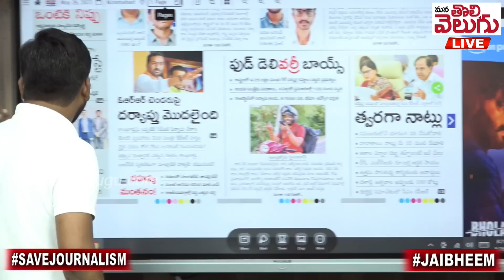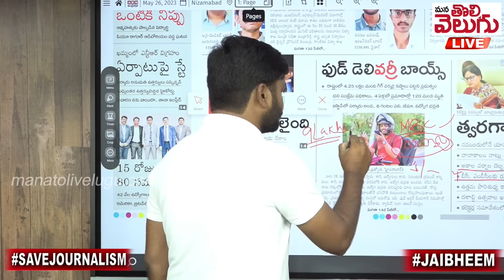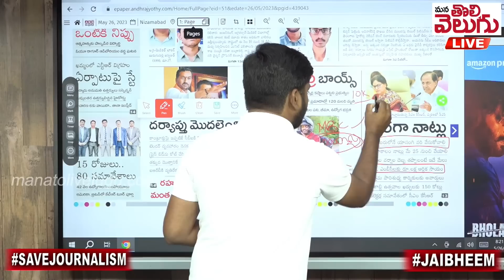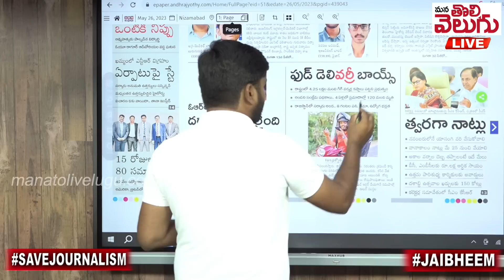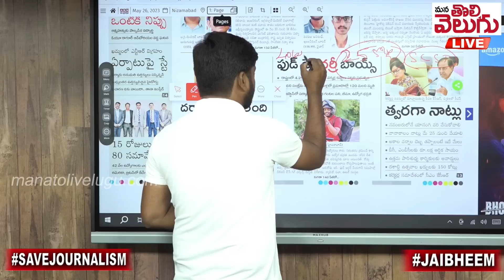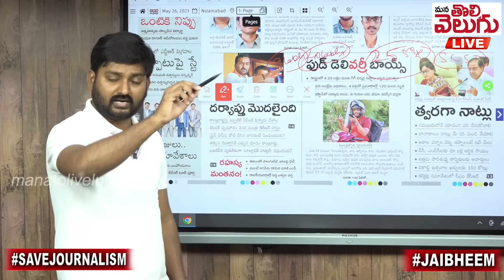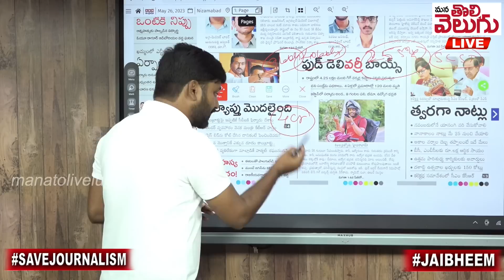కెసిఆర్ vs జర్నలిస్ట్ రఘు || Mana Tolivelugu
కెసిఆర్ vs జర్నలిస్ట్ రఘు
Ganji Raghu
SBIN0000916
PATNY Secunderabad Branch
Phonepay/Google pay